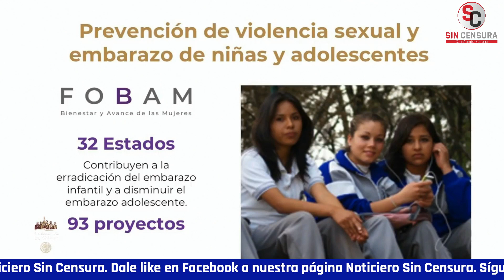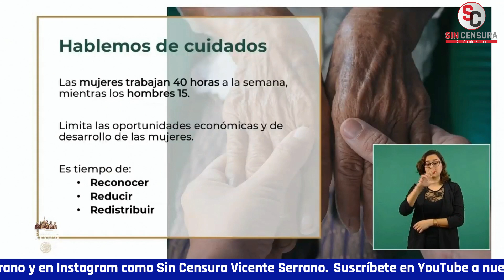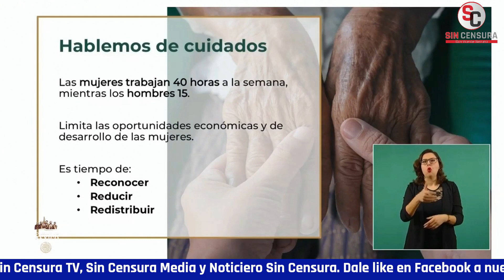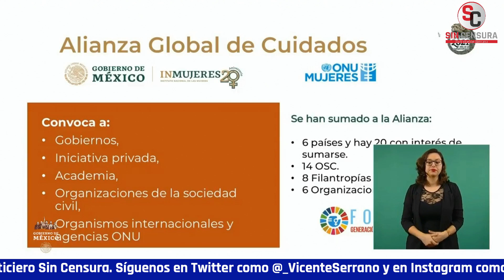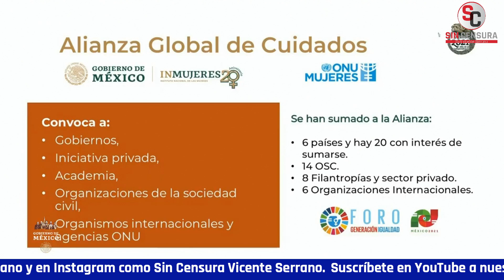ESTAS SON LAS ESTRATEGIAS TERRITORIALES PARA LA PREVENCIÓN DE LAS VIOLENCIAS CONTRA LAS MUJERES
La presidenta del Instituto Nacional de las Mujeres Nadine Gasman Zylbermann informó las estrategias territoriales para la prevención de las violencias contra las mujeres, ante las inquietudes de las mujeres mexicanas, las cuales se basan en erradicar la violencia que enfrentan y vivir en paz; tener más autonomía económica y redistribuir los trabajos del hogar y los cuidados.